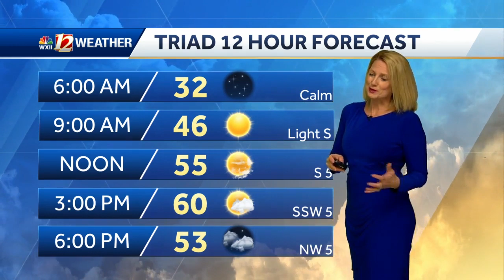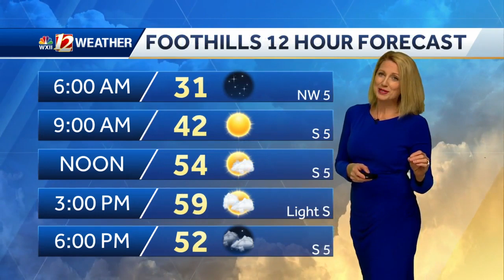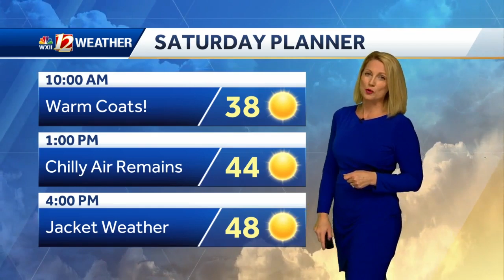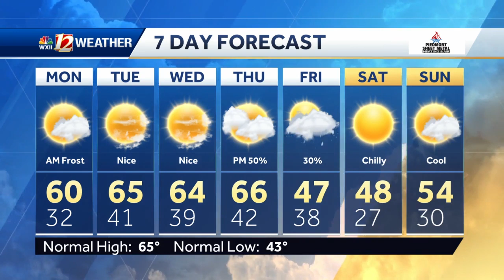WATCH: A Triad Freeze Warning and A Warming Trend On The Way!